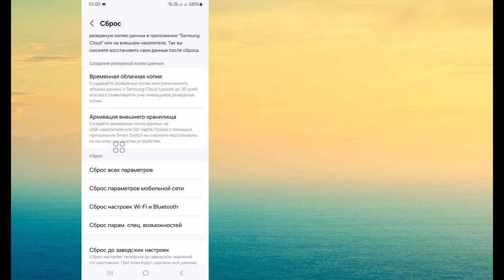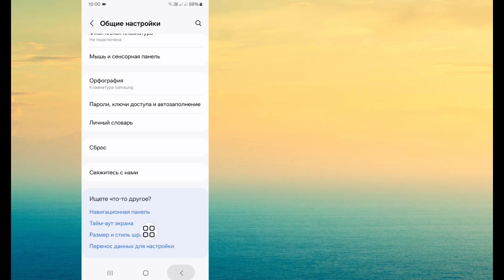Как исправить проблему с неработающей кнопкой меню Samsung | Кнопка меню/недавние не работает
Здесь я покажу вам, как исправить проблему с неработающей кнопкой меню Samsung | Кнопка меню/недавние не работает. Посмотрите это видео и узнайте, как исправить проблему с неработающей кнопкой меню Samsung | Кнопка меню/недавние не работает.